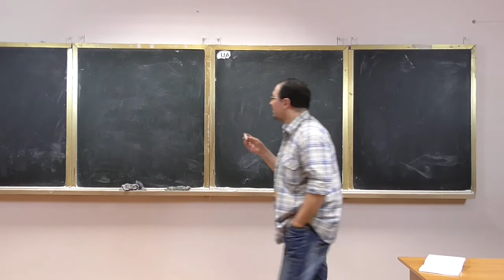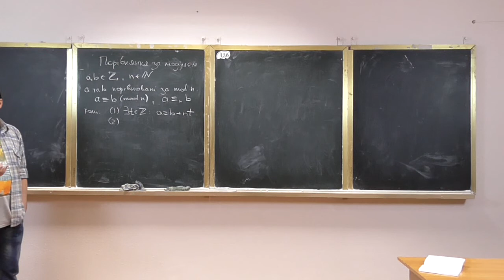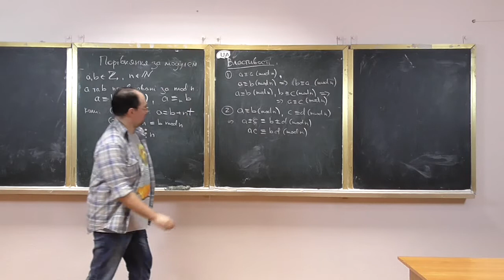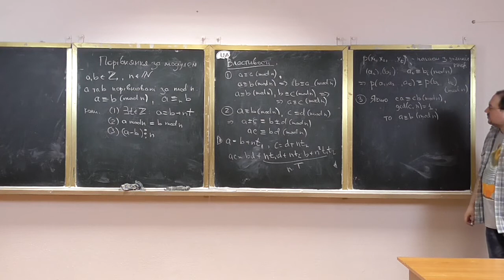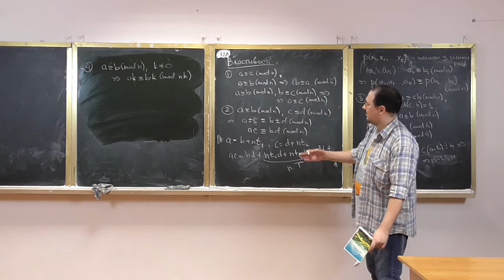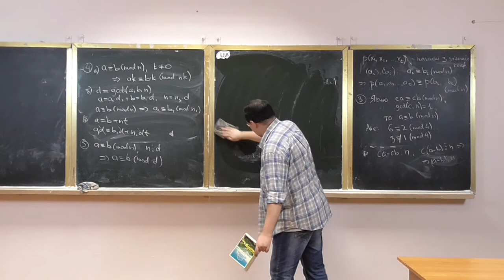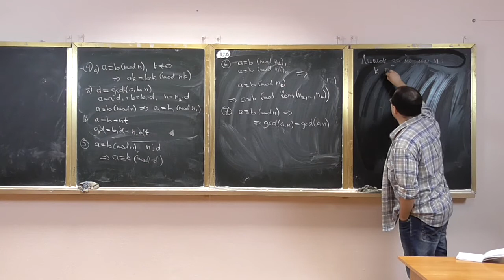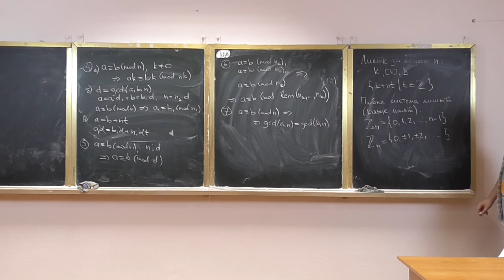Основи теорії чисел, лекція 06-1: порівняння за модулем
Розглянуто такі питання:
-- порівняння за модулем: означення, властивості;
-- поняття лишка за модулем;
-- повна система лишків за модулем, властивості.